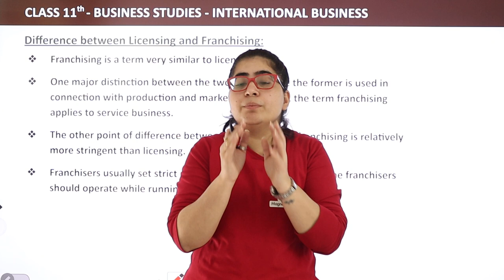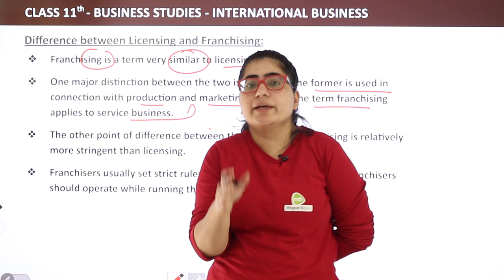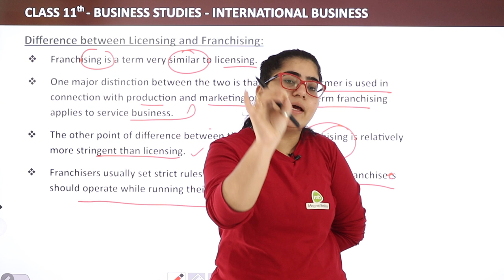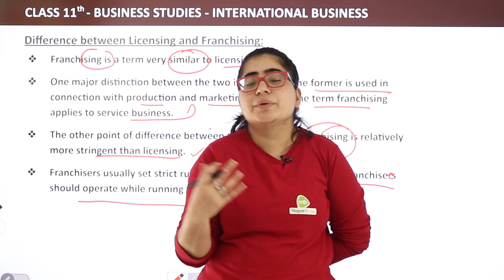Difference between Licensing & Franchising - International Business | Class11 Business Studies Ch11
✔️ Class: 11th
✔️ Subject: Business Studies
✔️ Chapter: International Business (Chapter 11)
✔️ Topic Name: Difference between Licensing And Franchising
✔️ Topics to be Covered (By Payal Mam): Difference between Licensing And Franchising topic from the chapter International Business has been discussed in this video.
00:00 International Business Introduction: Difference between Licensing And Franchising
00:08 Difference between Licensing And Franchising

difference between licensing and franchising with example
difference between licensing and franchising in international business
what is the difference between licensing and franchising quizlet
licensing and franchising pdf
difference between licensing and franchising in hindi
licensing class 11 computer science
difference between exporting and licensing
what are the modes of entry into international business